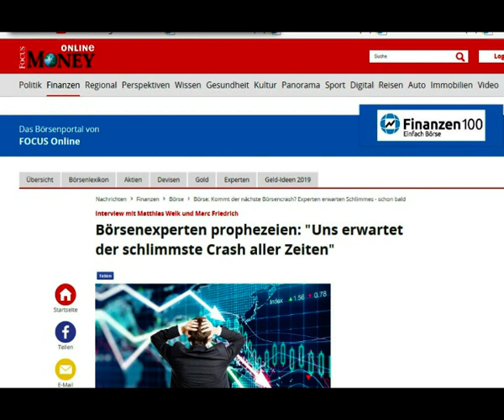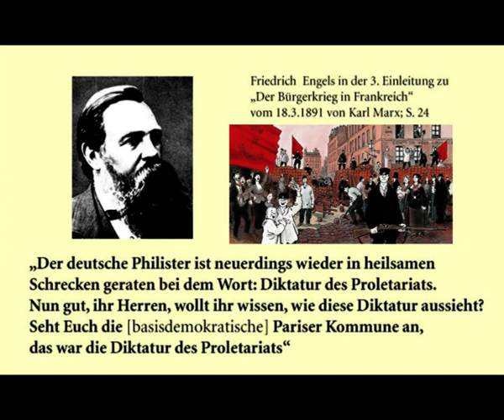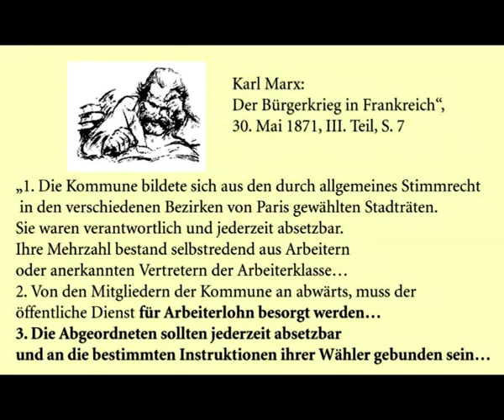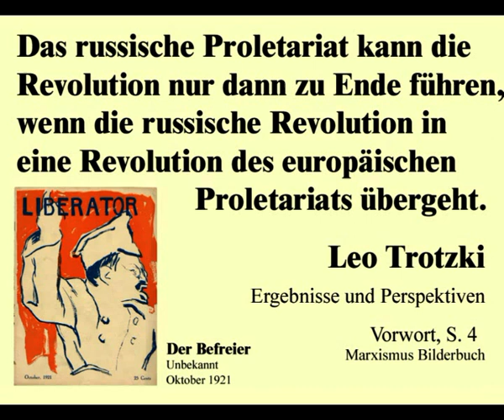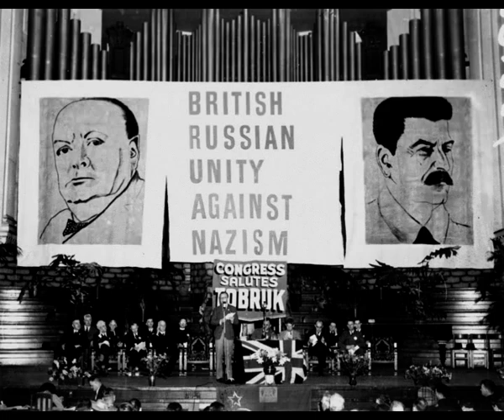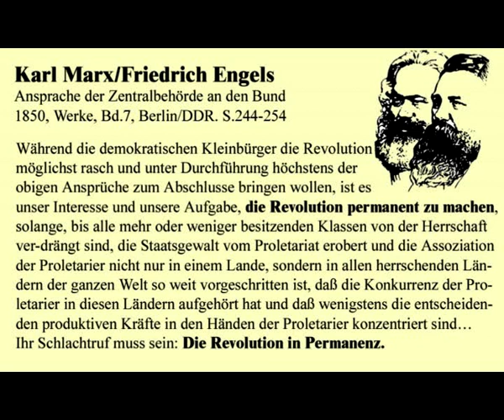Ende des 2/3 Kapitalismus, AAP, Jens Flöck interviewt Norbert Nelte